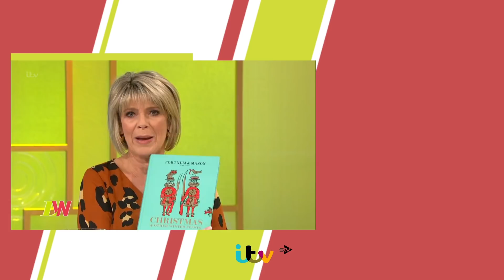Taste Testing Christmas Food Trends With Tom Parker Bowles | Loose Women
Christmas is approaching so the panel tries out some of this year's food trends with food writer Tom Parker Bowles.